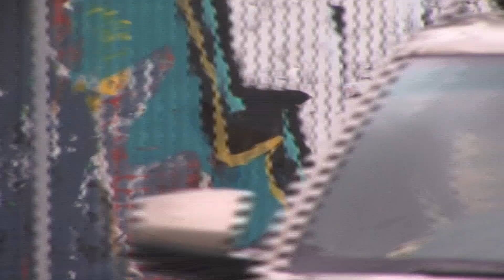TLS in AUS Adam melling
Adam Melling, TLS team shooting at Australia 2011